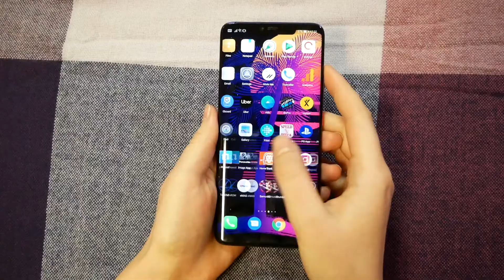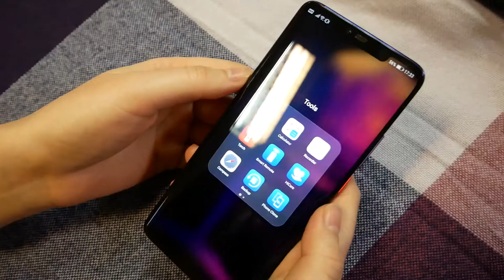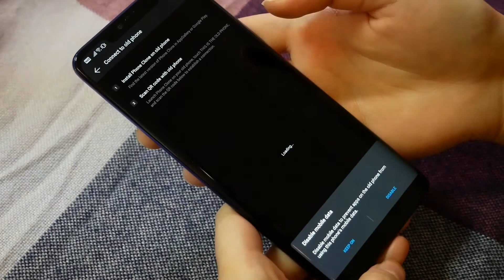Cum te ajută Inteligența Artificială la muncă și în viața personală (2)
Ciprian Mirea, Chief Technical Advisor Huawei România, explică ce face Inteligența Artificială a noului Huawei Mate 20 Pro și cum te poate ajuta atât la birou cât și în viața de zi cu zi.